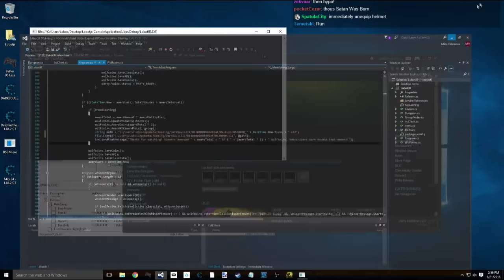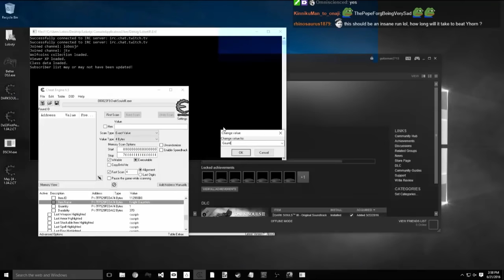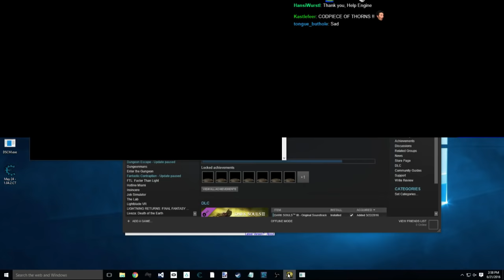Dark Souls 3 Armor of Thorns Run (Pt. 1)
The run where you just keep rollin'. No main/offhand weapons allowed. Damage only allowed by rolling/falling into enemies.